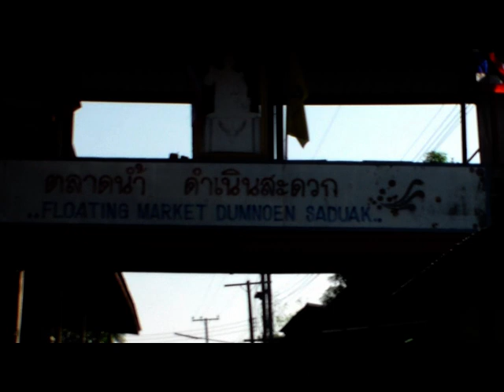BANGKOK Marché flottant damnoen saduak : l embouteillage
it is best to arrive as soon as possible.
Until 9 am: quiet
From 10 am: well crowded
After 11 pm: complete traffic jam

le mieux est d arriver le plus tôt possible.
Jusqu'à 9 h : tranquille
A  partir de 10 h : bien encombré
Après 11 h : embouteillage complet !!